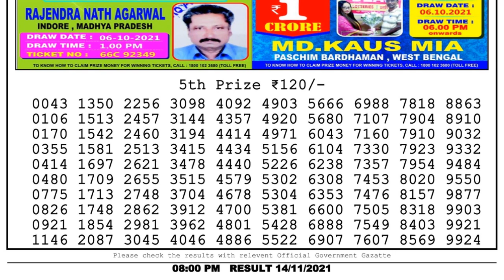Nagaland Lottery Sambad Result | Dear Lottery